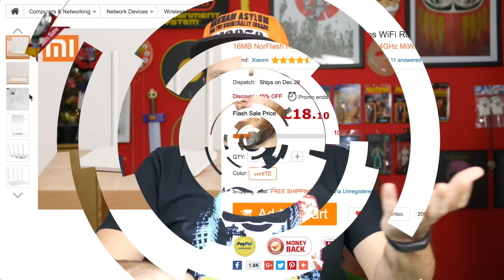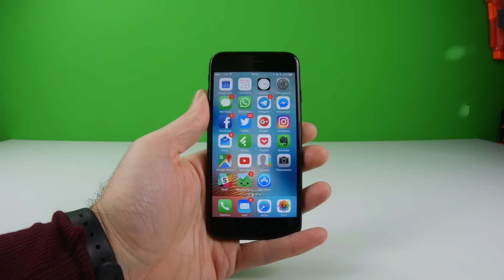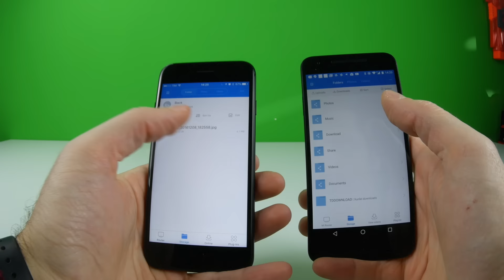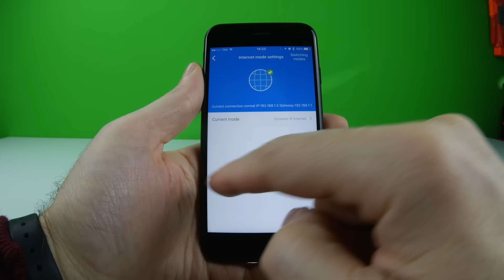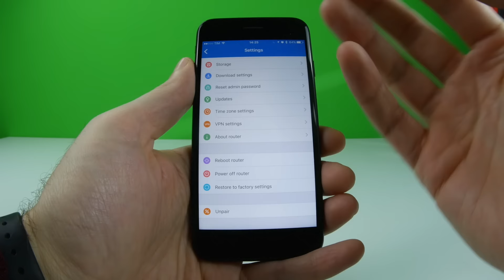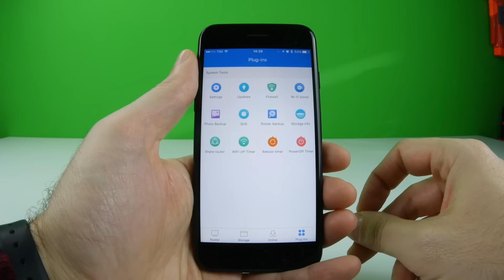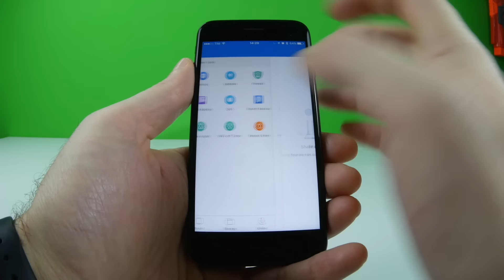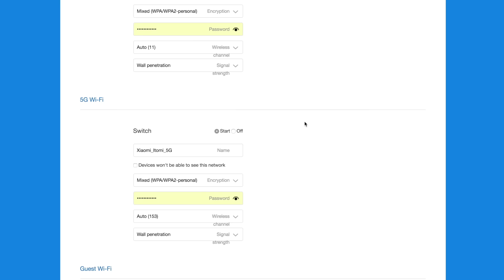Xiaomi Router Mi WiFi R1D Unboxing Italiano!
Un router con integrato un disco da 1Tb, ottimo software di gestione, bel design... a 80€... ci piace!

La t-shirt di Itomi la trovate sul Tee Tee Shop, qua

Camera principale
Camera secondaria
Lo slider low cost che uso